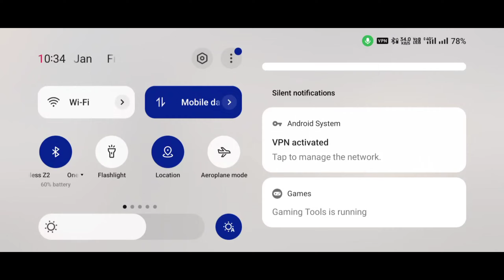pubg mobile lite full Nude